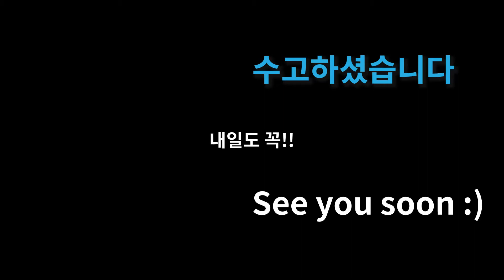[pt.92]🌏팔 돌리고 다리 킥, 십자가 뛰기, 유산소맨몸운동!🌏(fast kicks with arm circles & cross jumps suda hometraining)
이번 동작은 팔 돌리고 다리킥과 십자가 뛰기 입니다.
가벼운 마음으로 편하게 운동 해보세요!

1일
2가지 운동동작을 하루
3분동안 운동하세요!!💎

200가지 다양한 운동동작으로

00:00 도입부
00:10 운동시작
04:30 마무리인사